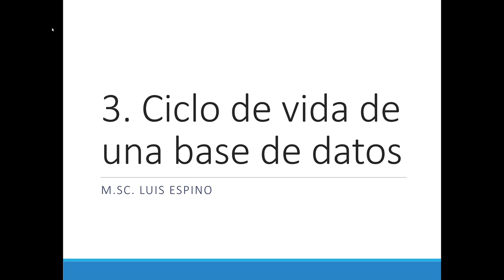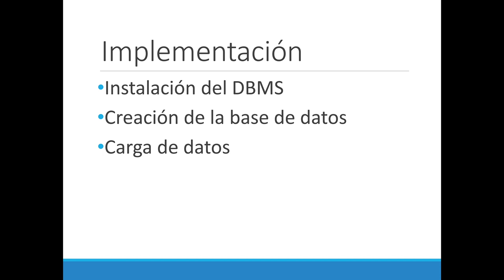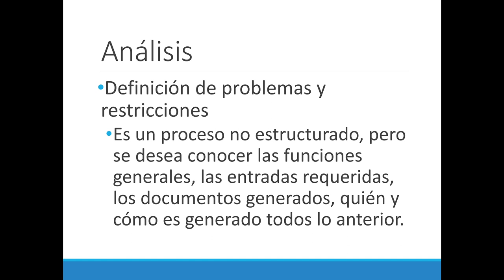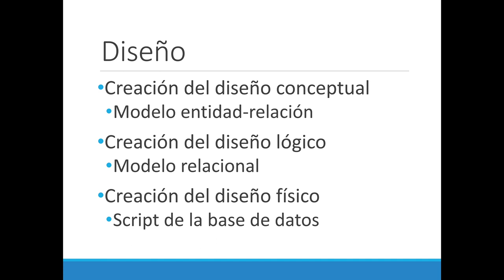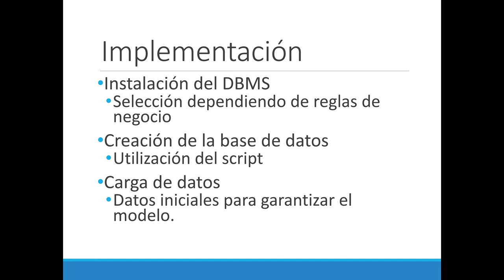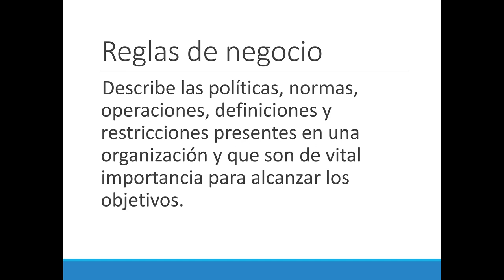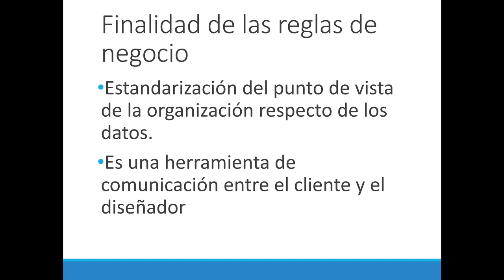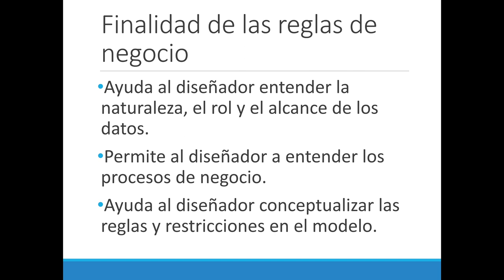BD1: 03 Ciclo de vida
Ciclo de vida de las bases de datos